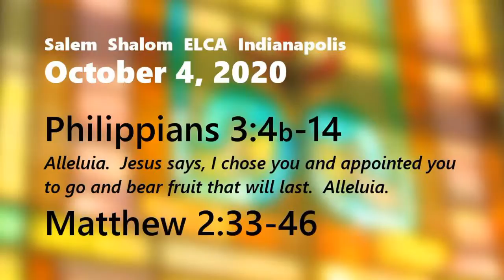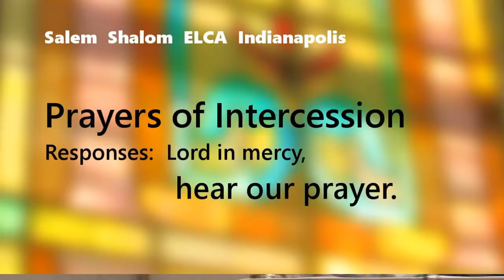2020 October 4 Live Worship "Being a Good Steward" - EDITED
The Rev. Dr. James M. Capers leads us in scripture, prayer, Holy Communion, and he shares his message "Being a Good Steward of the Kingdom."  Our gospel lesson is Matthew 21:33-46.  Dardhe Lake assists this week.    A 10:00 carillon prelude precedes this parking lot service which begins each Sunday at 10:30 a.m. and can be heard live on our campus on FM radio 87.9.   The liturgy to follow the service is listed below:

Salem/Shalom Lutheran - New Augusta / Indianapolis

The Confession of Sins
Blessed be the holy Trinity, ☩ one God,
who forgives all our sin,
whose mercy endures forever.
Amen.
God of all mercy and consolation, come to the help of your people, turning us from our sin to live for you alone. Give us the power of your Holy Spirit that we may confess our sin, receive your forgiveness, and grow into the fullness of Jesus Christ, our Savior and Lord.
Amen.
Let us confess our sin in the presence of God and of one another.

Most merciful God,
we confess that we are captive to sin and cannot free ourselves. We have sinned against you in thought, word, and deed, by what we have done and by what we have left undone. We have not loved you with our whole heart; we have not loved our neighbors as ourselves. For the sake of your Son, Jesus Christ, have mercy on us. Forgive us, renew us, and lead us, so that we may delight in your will and walk in your ways, to the glory of your holy name.
Amen.

Greeting
The grace of our Lord Jesus Christ, the love of God,
and the communion of the Holy Spirit be with you all.

The Prayer of the Day
Beloved God, from you come all things that are good. Lead us by the inspiration of the Holy Spirit to know those things that are right, and by your merciful guidance, help us to do them, through Jesus Christ, our Savior and Lord.
Amen.

The Lesson  -  Philippians 3:4b-14
Alleluia.  Jesus says, I chose you and appointed you to go and bear fruit that will last.  Alleluia.

The Gospel Lesson  -  Matthew 21:33-46
The gospel of the Lord.
Praise to you, O Christ.

Sermon
Prayers of Intercession
Responses: Lord, in your mercy,
   hear our prayer.
Offertory Prayer
Preparation for Communion
Lamb of God you take away the sin of the world
Grant us peace

Holy Communion
Prayer after Communion
Announcements
Blessing
Almighty God, Father, ☩ Son, and Holy Spirit bless you now and forever.
Amen.

Dismissal
Go in peace, serve the Lord, and honk your horns.